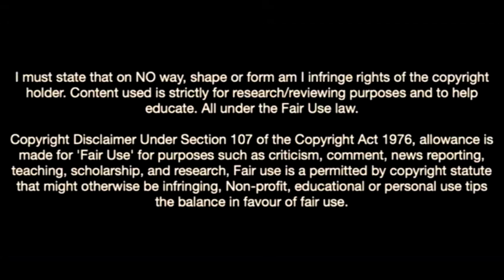This Is Why Every Club Wants Georgiy Tsitaishvili